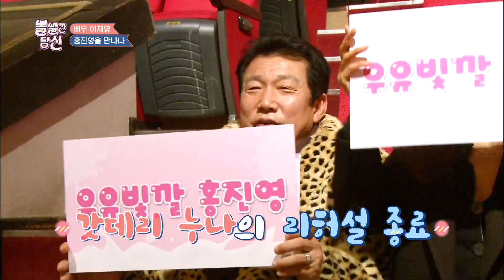볼 빨간 당신 - 관악산 호랑이가 말하는 인싸와 아싸는?ㅋㅋ (ft,창의력甲).20190108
관악산 호랑이가 말하는 인싸와 아싸는?ㅋㅋ (ft,창의력甲).